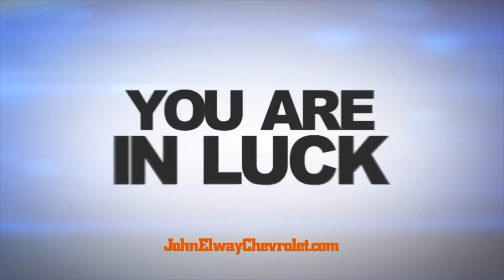Are Peyton Manning and the Denver Broncos legitimate Super Bowl contenders now?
Woody Paige and Les Shapiro discuss if Peyton Manning and the Denver Broncos are now considered legitimate Super Bowl contenders after destroying the Green Bay Packers on The Sports Show on Nov. 2, 2015.